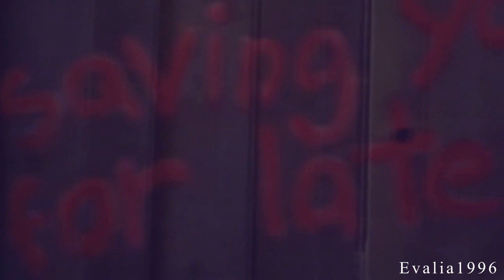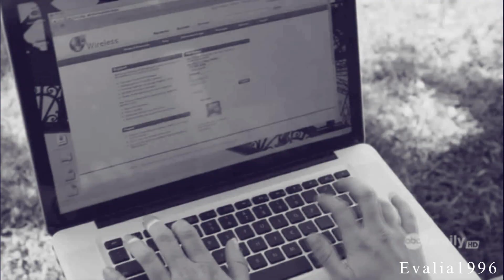Wren Kingston is Charles Dilaurentis (AU)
Hello everyone!!
There is of course a thing that bothers me these days. it is a question actually...Who is Charles Dilaurentis?
Well every PLL (Pretty little liars) fan has this same question!!
There are a lot of theories online and on YouTube about who this man is and why he did all those things to the girls and their families.!! So "who" and "why" are the basic questions at the moment. Well what I want is Wren Kingston to be A. (Charles or whatever) !!! I think he is super suspicious and there are things about him that make sense but there are also other things that don't. This is not a theory video so I am not gonna analyze anything here. This is just a fan video of who I would like to see as Charles Dilaurentis. I hope season 6 of PLL will give as the answers we want. I don't know if all of us will be satisfied when we'll find out what happened, but what I do not want is Charles to turn out to be a woman..and basically this whole "transgender theory" I don't know but I don't really like it. well,I guess we have to wait and see!!!
I hope you liked my video and don't forget to watch in HD!!
SONG: THE DEVIL WITHIN - DIGITAL DAGGERS